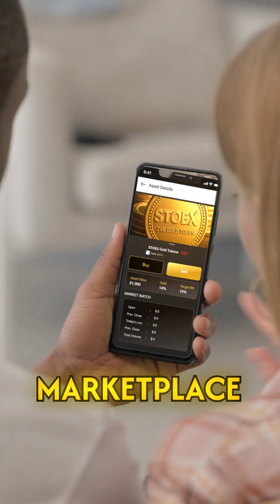Is This the Smartest Way to Own Real Estate in 2025?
Wait, you can own part of a flat for less than your Netflix plan?!

Imagine this — we take a real-world asset like a flat or a gold bar, digitize it through blockchain, and break it down into thousands of tiny tokens. This process is called tokenization, and it enables fractional ownership — meaning you can buy a piece of premium real estate starting from just ₹1,000 or less!

Sounds too good to be true? We thought so too. But the tech behind it is real — secured with blockchain, driven by cryptography, and already powering how companies like Amazon handle your credit card info.